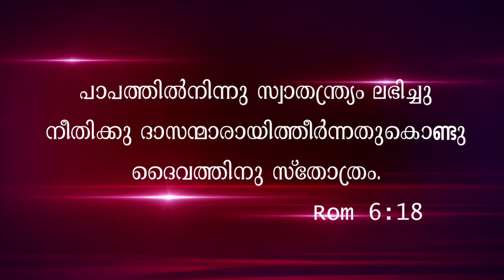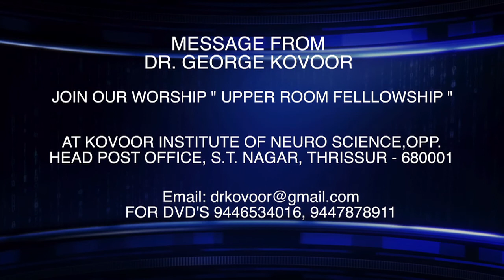Freedom in Christ///Celebrating festival in the desert (part1)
Enjoying the freedom in Christ